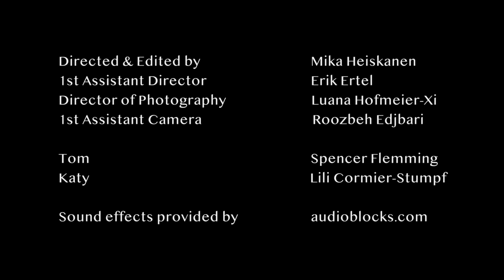Tired of This - Short Film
Tom, a scientist from the University of Ashcroft, unknowingly assists Katy, a fellow classmate, from university project stress.

This is the first video I made in film school.

Directed and edited by Mika Heiskanen
1st Assistant Director - Erik Ertel
Camera Operator - Luana Hofmeier-Xi
1st Assistant Camera - Roozbeh Edjbari

Tom - Spencer Flemming
Katy - Lili Cormier-Stumpf